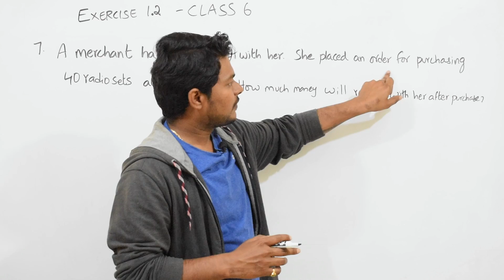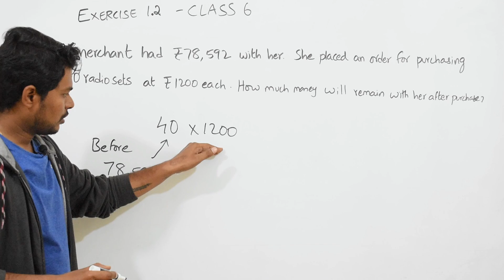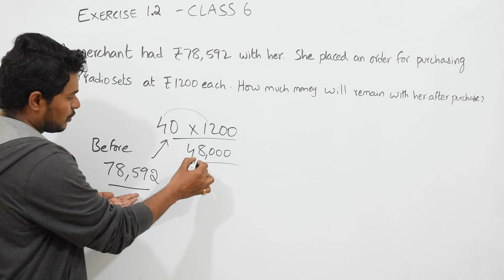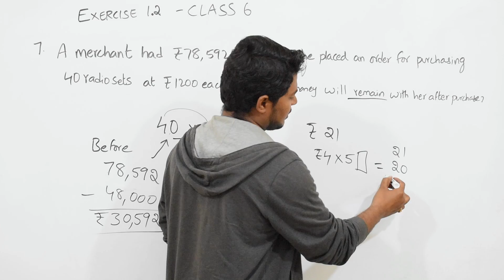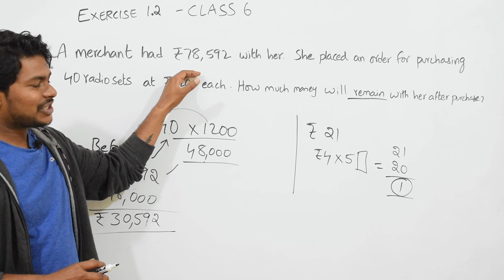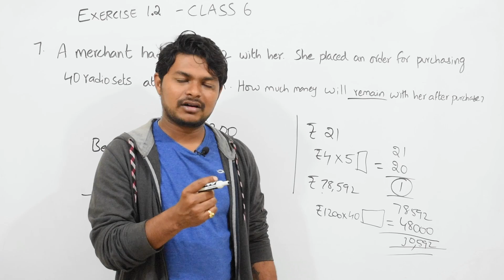Ex 1.2 Q7- Knowing Our Numbers - Chapter 1 - Class 6th NCERT Maths